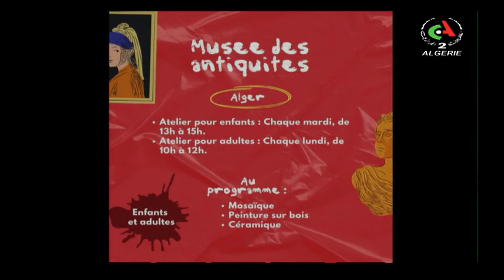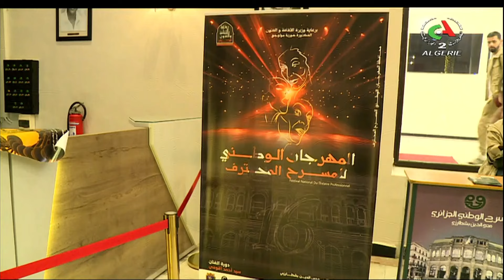Bonjour d'Algérie | 28-12-2023